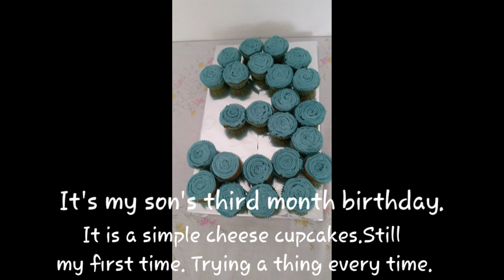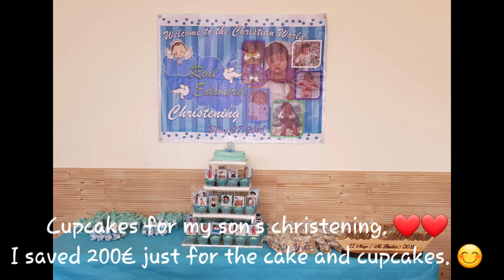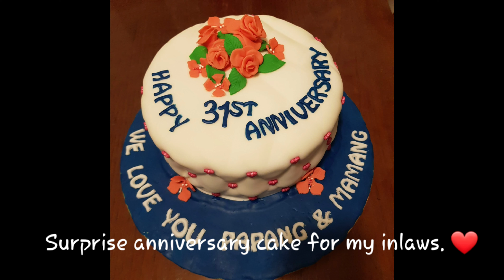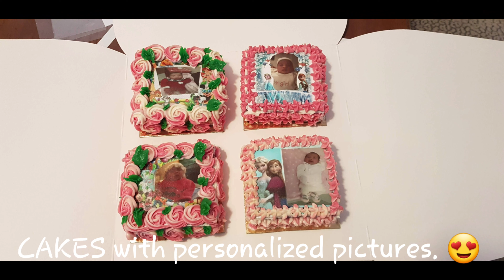CAKE COMPILATION| SELF-TAUGHT CAKE DECORATING|| HOME BASED BUSINESS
On this video you can see how I started baking cakes until it became my hobby and passion. It was December 2017 when I started. Then suddenly it became my home business because people here in Palma de Mallorca started to make an order.